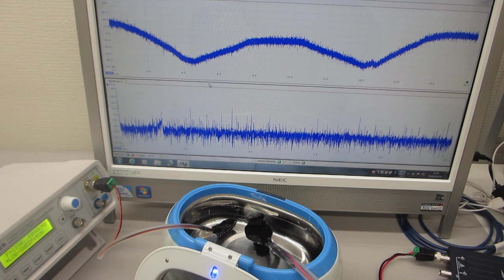超音波洗浄器による、音圧測定実験（メガヘルツの超音波発振制御技術開発）